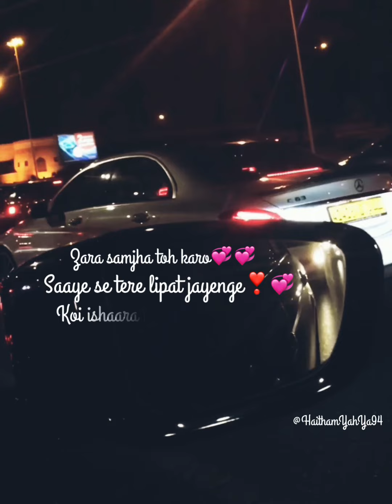Koi Ishara To Karo | Armaan Malik | SonG | status | love | whats aaP status